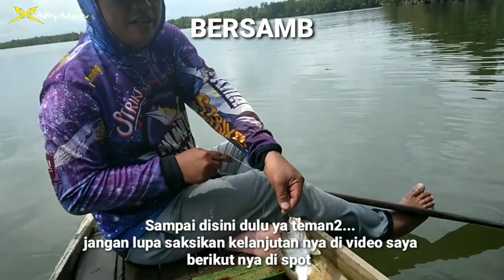MANCING IKAN KESUKAAN ISTRI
assalamualaikum...
trip mancing kali ini saya mancing bersama bang firman dan bang agus menggunakan umpan udang hidup. dengan tehnik dasaran.
di muara sungai. bulungan kalimantan utara
semoga tayangan ini bisa menghibur